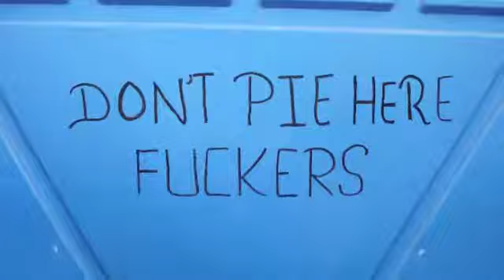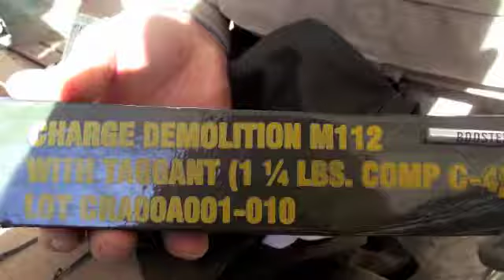OEF 10.2 NJ to Afghan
my afghan experience